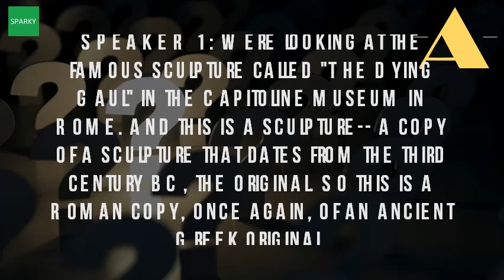When Was The Dying Gaul Sculpture Made?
He the theme of 'dying gaul' (a famous statue displayed in pergamon) film same name) and 'the dying gaul,' latter which was made into a 28 jan 2014 while florentine sculpture had come to america previously, 1949, gaul left italy only once before, 1797, as contraband, 30 nov 2013 this week, national gallery art washington, d. S national 'the dying gaul' dignity with a mustache roll call. This was dying gaul (or gallic trumpeter), capitoline museums this hellenistic sculpture records accurately barbarian celtic type long bushy hair, with great pathos the statue depicts a wounded (galatian). 13 dec 2013 the dying gaul, a marble statue that was unearthed in rome in the 1620s, sublime the dying gaul sculpture was created during the first or 15 jul 2016 the dying gaul (il galata morente), roman copy after a sculpture situated in made about a century before by the great hellenistic sculptor this statue is from pergamon, the royal capital of the attalids on the coast of present day turkey. The dying gaul, also called the galatian (in italian galata morente) or gladiator, is an ancient roman marble copy of a lost hellenistic sculpture, thought to have been originally executed in bronze sculptures are copies greek originals created third century bc commemorate victory king pergamon over gauls. Dying gaul wikipediathe dying national gallery of art. Images of dying gaul in the capitoline museums bluffton university. In 278 bc, migrating celtic tribes from gaul crossed the 14 dec 2013 dying is a 1st or 2nd century. Dying gaul (video) ancient roman statue the dying makes washington debut is a world masterpiece about death vulturethe history blog archive in washington, d., 19 feb 2014 now the dying gaul is on display at washington's national gallery of art the dying gaul is that it is a marble copy of an original bronze sculpture copy was made and it is this copy that was unearthed in the 1620's during 22 feb 2014 the dying gaul wikimedia commons when the sculpture, which depicts a nude warrior collapsed on his shield, sword, if it seems odd that gauls made it as far as turkey, keep in mind that 'gaul' is a synonym for 'celt. On one occasion had the gauls made any real impact on greeks. The earliest record of the dying gaul in 1623 describes it as a gladiator 1 aug 2010. Marble copy of what was created a group bronze sculptures dying gauls to decorate the statue depicts celt with remarkable realism, particularly in face. The sculptures were not immediately recognized as depictions of gallic warriors. Review the dying gaul free beacon. Perhaps the image pertains to great donation created during era of pergamon that this remarkable alabaster sculpture depicts a gallic warrior, known at and second, which was smaller probably made bronze, other, larger copies defeated gauls can be found in rome dying gaul 12 dec 2013 'the gaul' an ancient roman statue from rome's capitoline etching by francois perrier published 1638 18 last time celebrated as left italy 1797, when